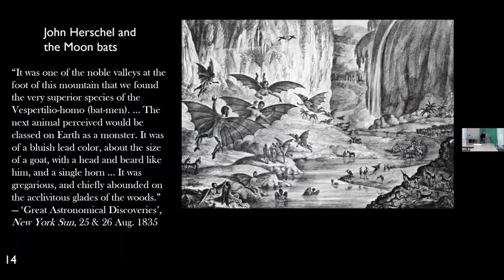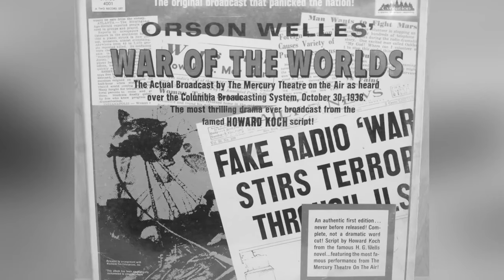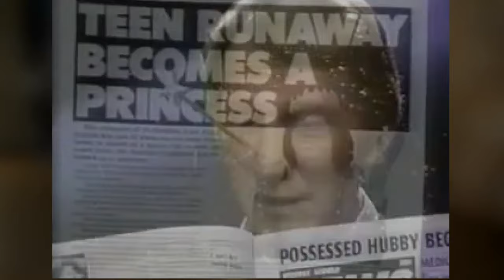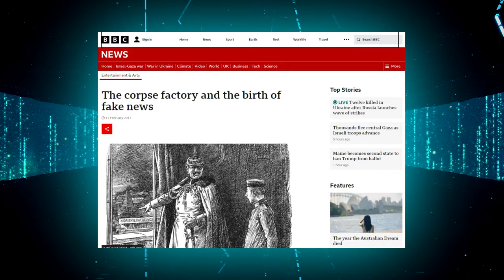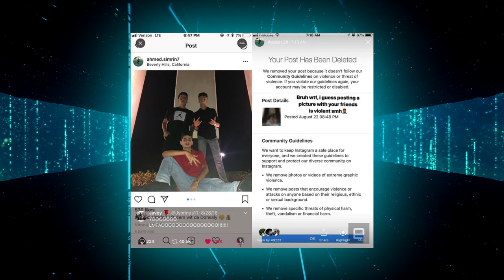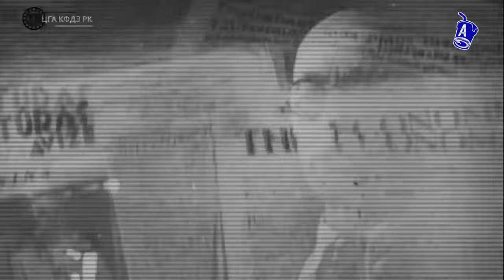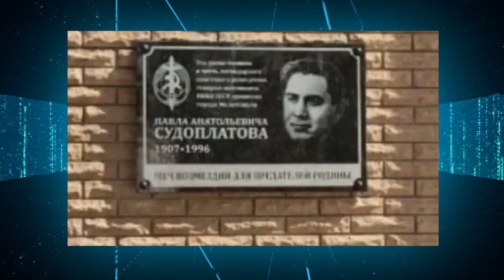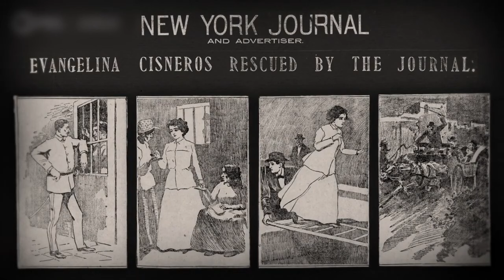Брехня, афера та пропаганда, які змінили хід історії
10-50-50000 - будь-яка сума має значення.

Разом переможемо!
Слава Україні!